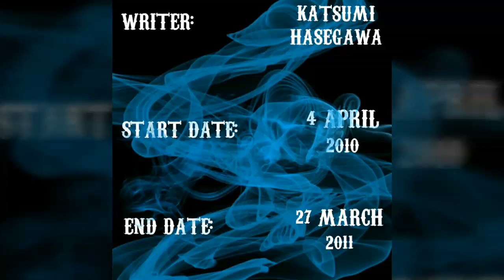TOP 5 BEST ANIME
We create this Channel to tell you different interesting facts about the world and other things.